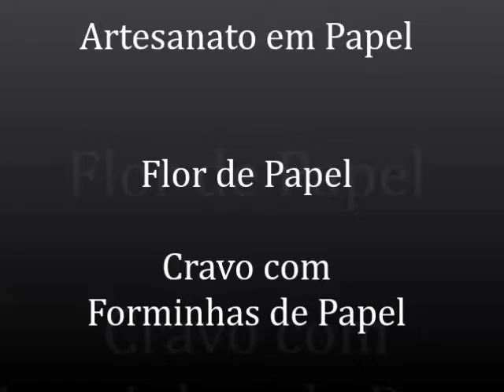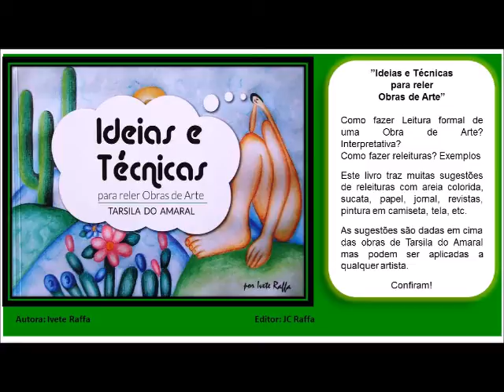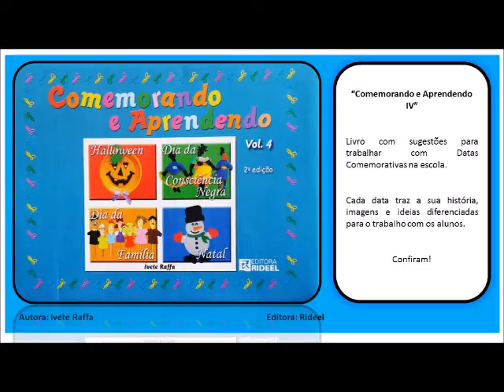Cravo com Forminhas de Papel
Flor de papel para decorar os ambientes em várias ocasiões.